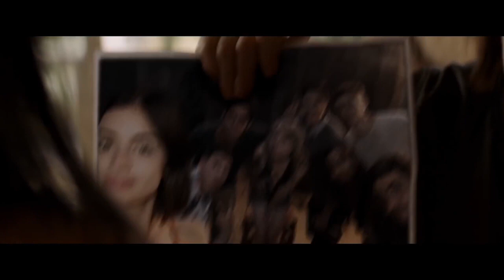TRUTH OR DARE | All release clip compilation & trailers (2018)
Truth or Dare - Preview clip compilation & Trailer

A harmless game of Truth or Dare among friends turns deadly when someone -- or something -- begins to punish those who tell a lie or refuse the dare.